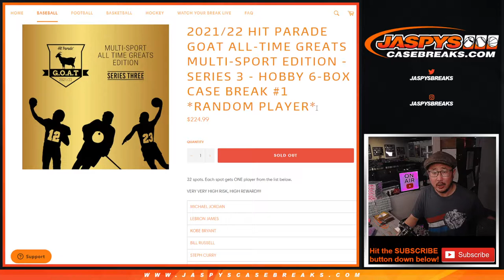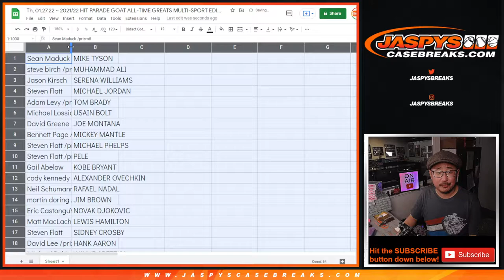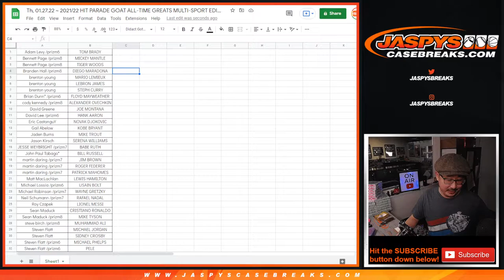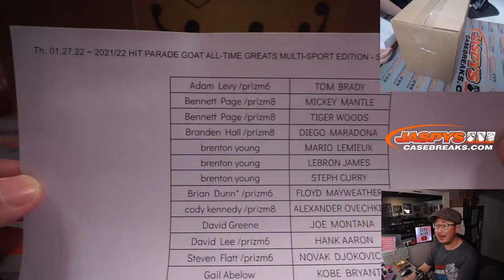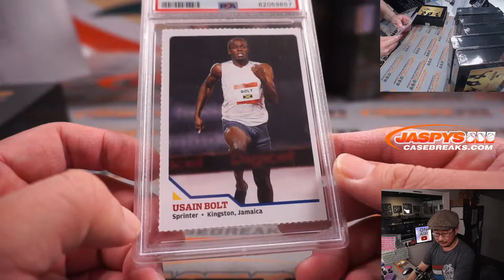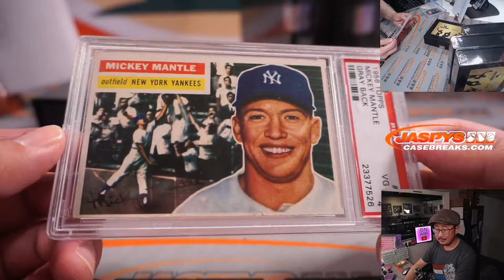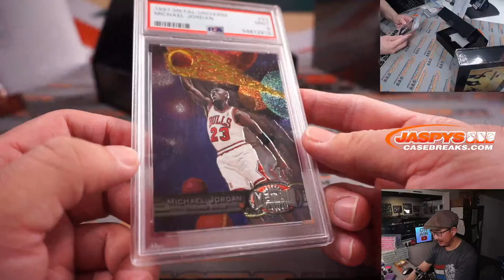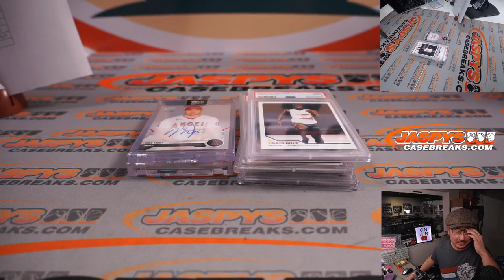Th, 01.27.22 ~ 2021/22 HIT PARADE GOAT ALL-TIME GREATS MULTI-SPORT - SERIES 3 - 6-BOX CASE BREAK #1